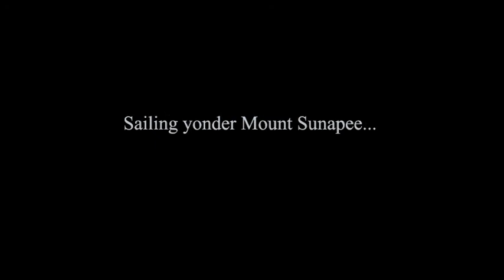Sailing Sunapee, NH